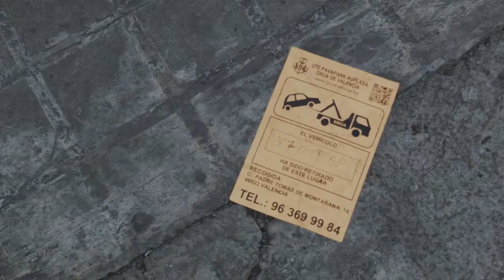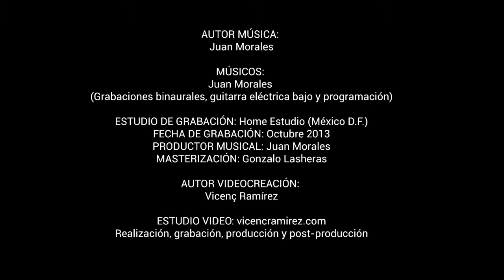TRÁILER 47. Sixto Venganza. La partida. Vídeo Vicenç Ramírez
Track 47.- De 18:45 a 19:00h. (Instrumental de 15 minutos).
Artista: Sixto Venganza. LA PARTIDA.
Realizador vídeo: Vicenç Ramírez.
Pauta literaria: COMPETICIÓN. HUMILDAD DEL GANADOR. ...pero no te preocupes, mañana a lo mejor ganas tú.